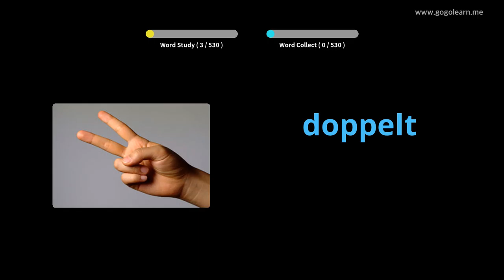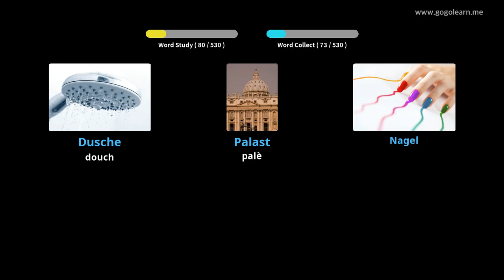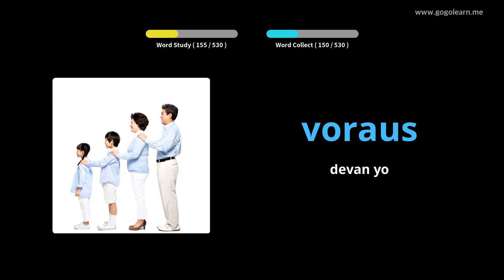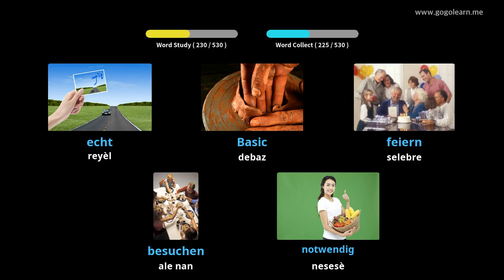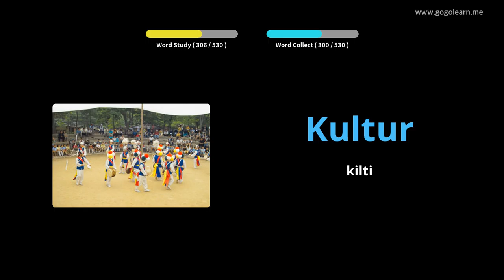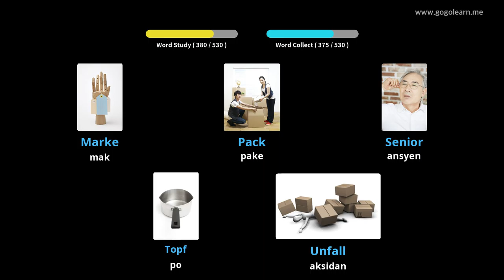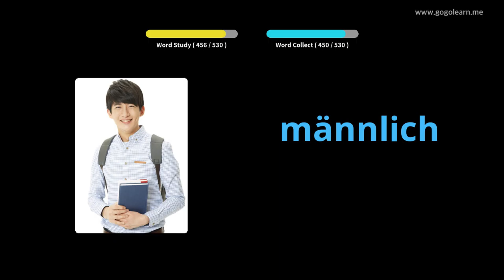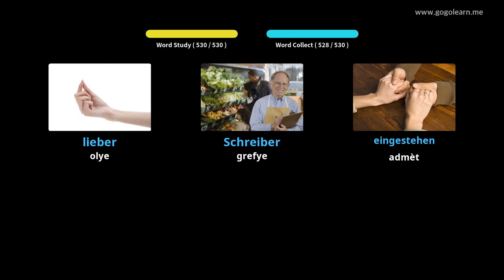Vokabilè Alman Debaz Lekòl Segondè |Golearn